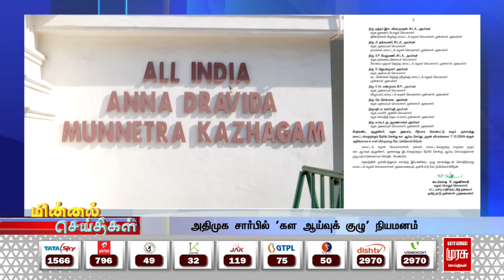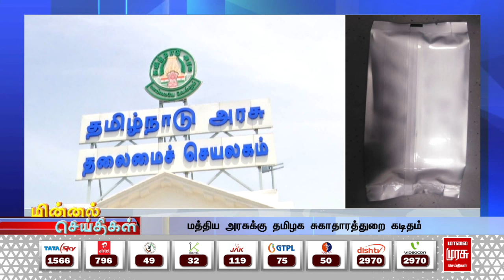மின்னல் செய்திகள் | 07-11-2024 Minnal Seithigal | Malai Murasu Seithigal